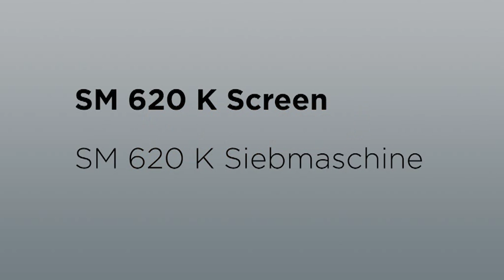Doppstadt Screen SM 620 K Sand